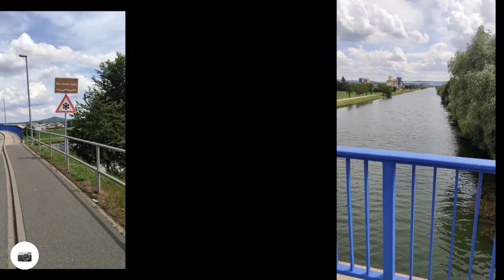Radreise nach Polen 2020 - Tag 3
Start in Rothenburg ob der Tauber - Tagesziel "Kletterparadies" Hollfeld in der Fränkischen Schweiz